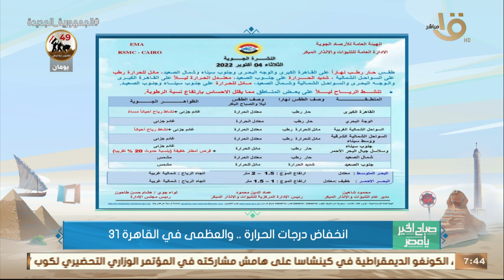صباح الخير يا مصر | بيان بدرجات الحرارة المتوقعة اليوم على أغلب محافظات الجمهورية